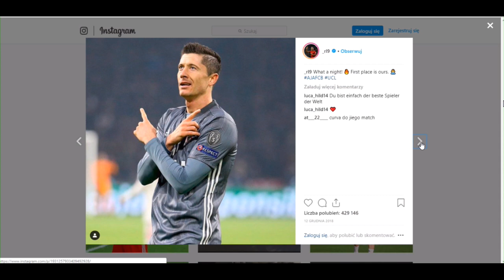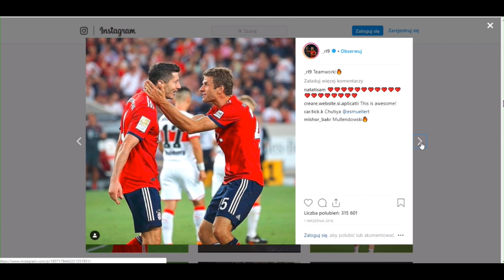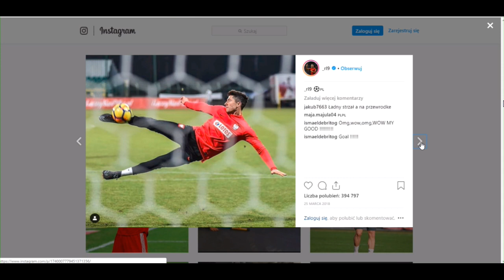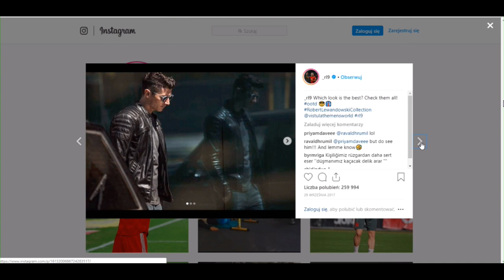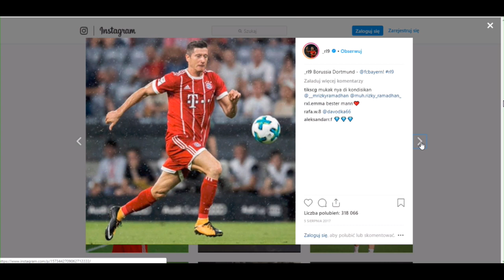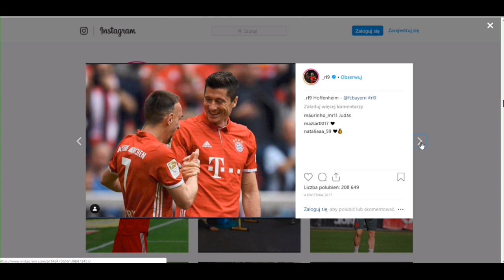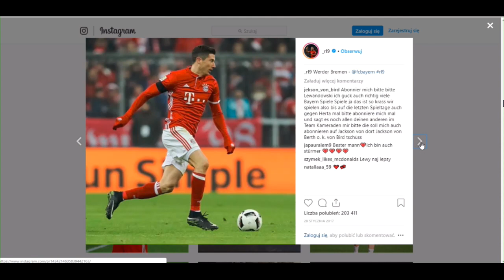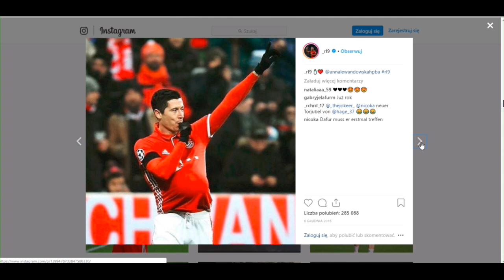Skład piłkarzy na mecz Polska vs Austria !